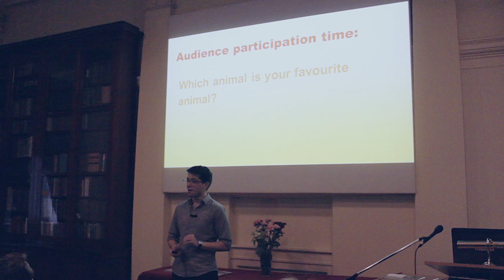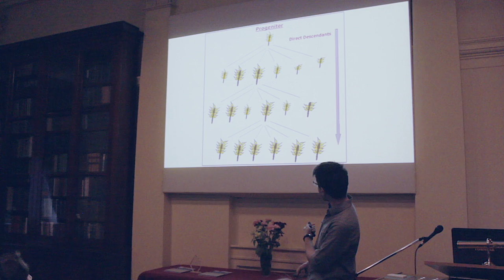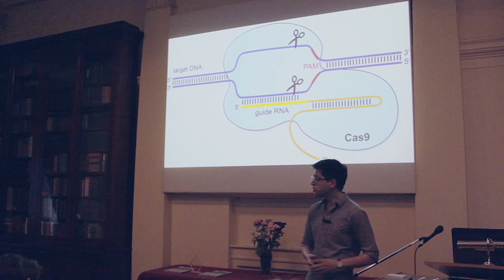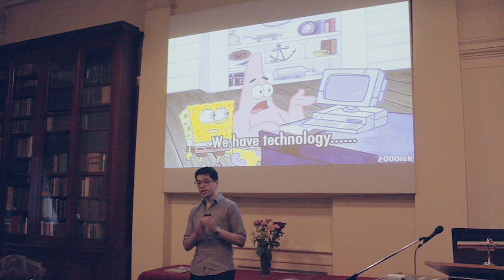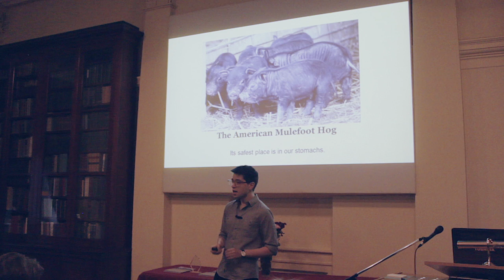Zyg Chapman — Let's save the bees